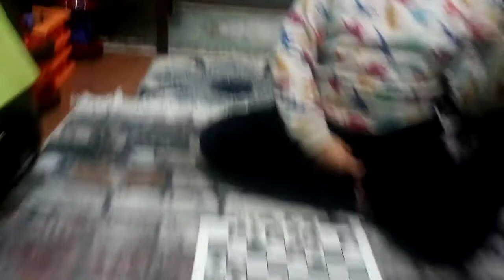BİRLİKTE SANTRAC OYNADIK☺️ SATRAC TAŞI Nİ KAYDIRDIK.İY SEYİRLER DİLERİZ.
Santrac oyunu etkinliği yaptık  iyi seyirler herkese vlogumu zu beğenip obone olursanız sevinirim 😊😊